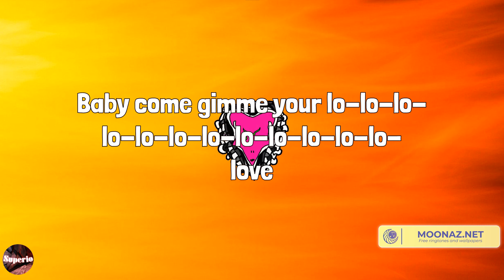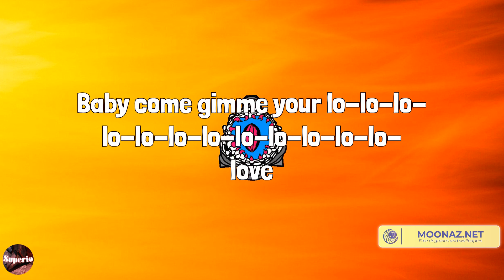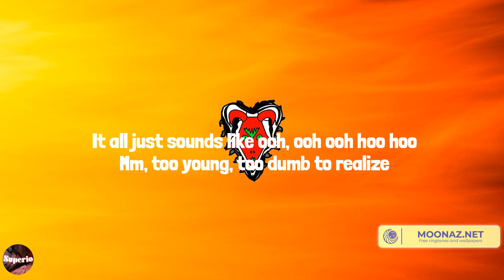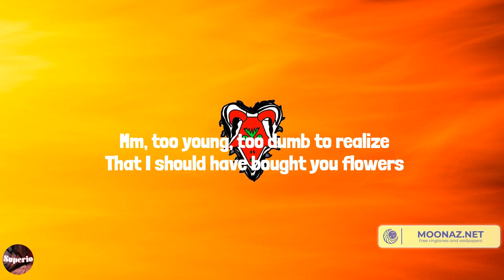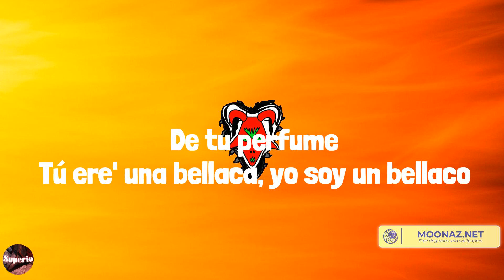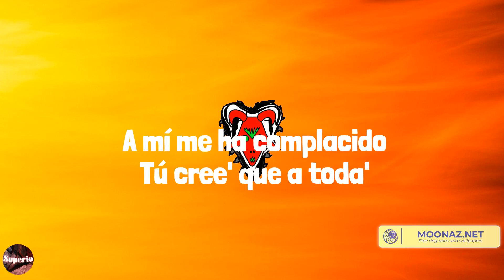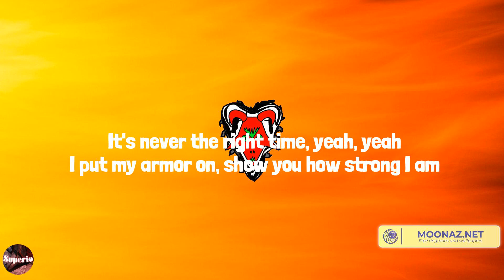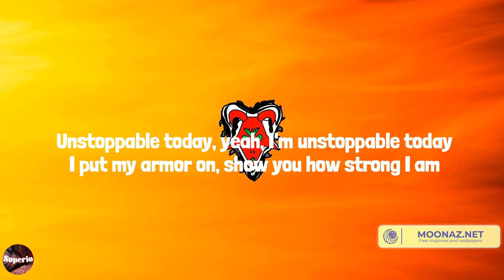Rema - Calm Down (Lyrics) Mix| Bruno Mars,Bad Bunny,Sia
Lyrics:
(Vibez)
Another banger
Fanta, uh-uh
Oh-oh-oh-oh-oh-oh-oh-oh-oh-oh-oh
Fanta, uh-uh
Your love